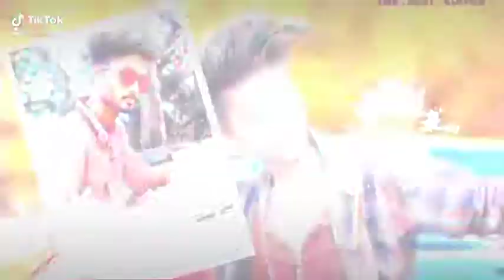seene mein halchal hai WhatsApp status video